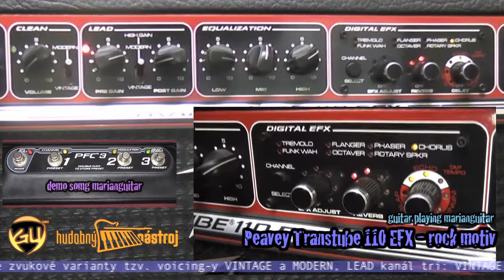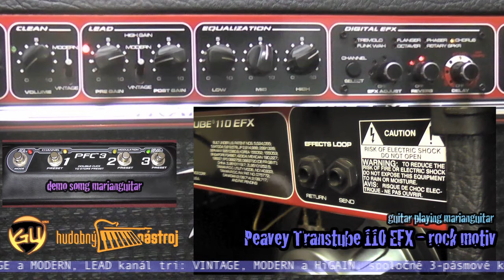HN-031 Peavey Transtube110EFX demo sound - rock motiv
* Vlastná demo skladba v rockovom motíve, demonštrujúca použité zvuky s komba Peavey TransTube110EFX...